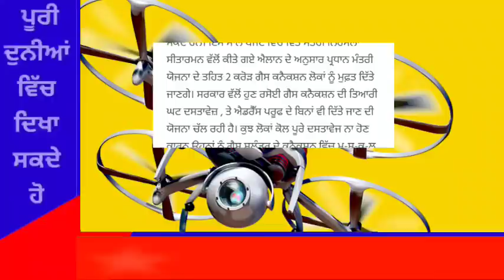punjabi news today live - Punjab News Tv - ਇਸ ਵੇਲੇ ਦੀ ਵੱਡੀ ਪੰਜਾਬੀ ਖਬਰ